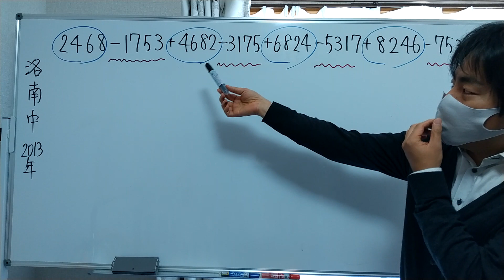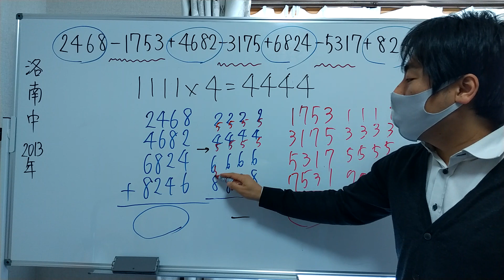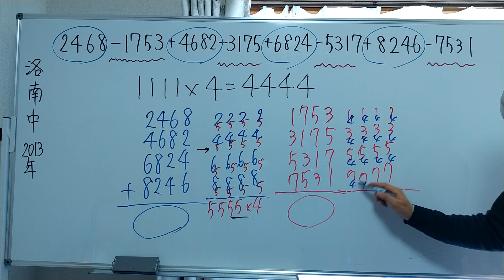洛南中学の計算問題の解説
2013年度、洛南中学の計算問題を解説します。
計算の工夫をしています。

さんよび（受験算数予備校）
昼は中高で数学、夜は進学塾で受験算数を教えています。
算数っておもしろい！をモットーに、アクティブで楽しい授業を展開しています。2021年春、YouTube配信始めました。中学受験する小学生を全力で応援します。